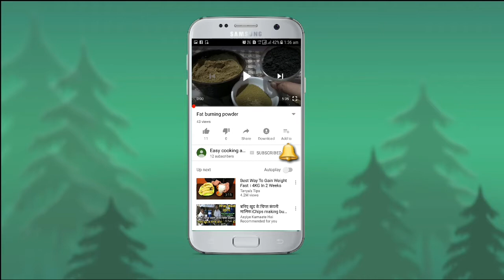Chicken & cheese box samosa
Innovative idea to make samosa in diffrent way